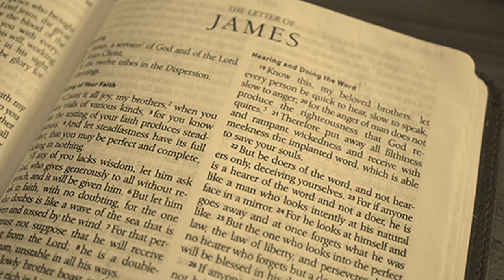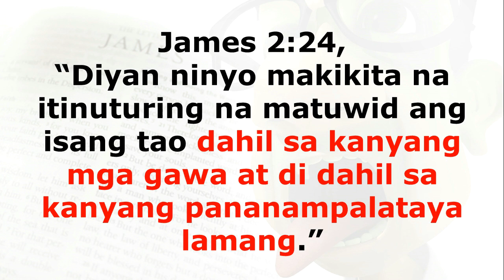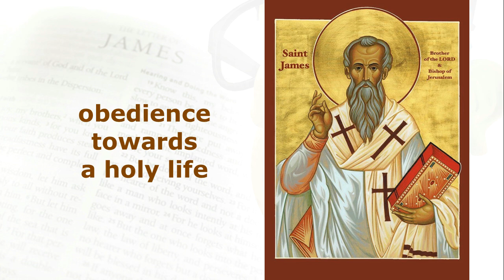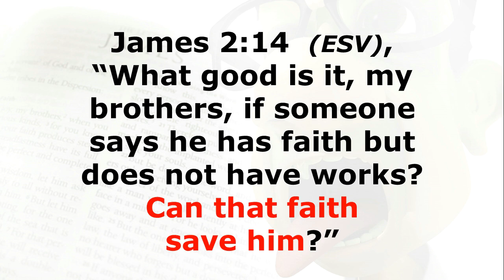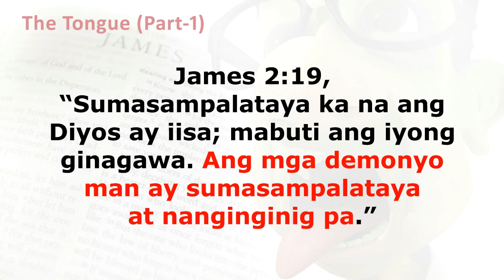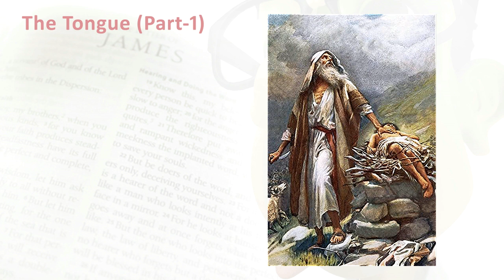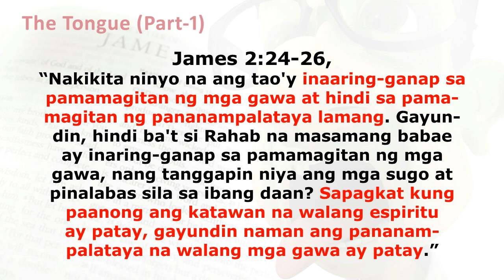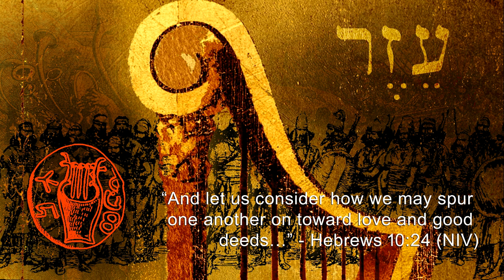The Tongue (Part-1)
Sinasabi sa atin ni Apostol Tiyago na walang higit na mahirap pigilan kaysa ating dila. Ito ay nakakasira ng reputasyon o dangal ng isang tao, kadalasang ito ay kumukubli sa pag-aakalang ang binitiwang salita ay tama. Tayo ay nasaktan kaya tayo din ay gumaganti. Nais nating tayo ay pahalagahan kaya ikinukubli natin ang ating mga katauhan sa pagmamagandang-loob.

Ang tanging makakadaig lamang sa dila ay kung ang ating mga pagkilos o pag ganap ay nagmumula sa ating puso, sapagkat kung anong nararamdaman ng ating puso ay siya ring ating sinasambit. Sa kabila man ng katotohanang lipana din ang tsismisan sa usapin ng simbahan o hanay ng mga mananampalataya, ngunit mayroon din naman tayong katagumpayan.

“The Slow Rabbit” by: Nat Keefe & Hot Buttered Rum
“In The Shadows” by: The 126ers